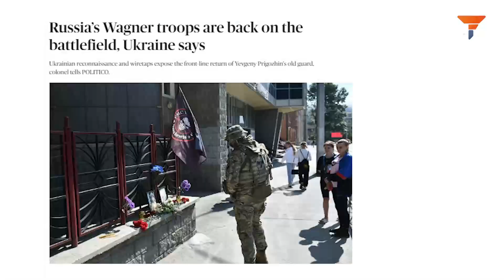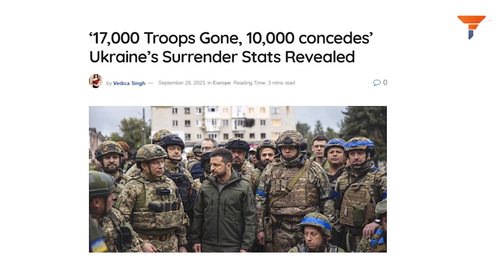Ukrainian Forces Braces for A Wagner Return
In recent updates on the Ukraine conflict, the return of Russian Wagner mercenaries to the front lines marks a critical development. Despite hopes for a peaceful resolution, the resurgence of Wagner, a long-standing threat, has heightened tensions in the region. This return underscores a significant challenge for Ukrainian forces and their backers, leading to increased uncertainty and strategic complexities.